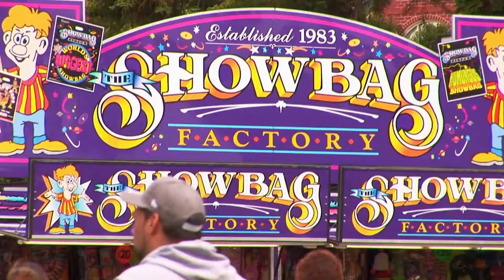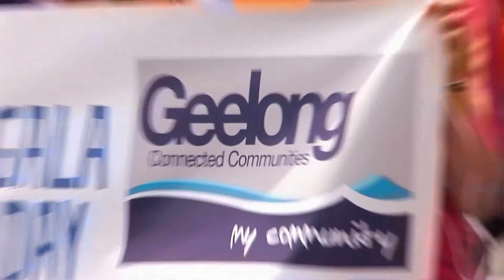Barwon Health Gala Day supported by Geelong Connected Communities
Gala Day is an annual family event hosted by the Geelong Hospital Appeal.
The iconic event includes the Geelong Connected Communities Parade of floats & entertainers through the Geelong CBD.
The GCC parade started at 11am on Saturday, 15 November from the intersection of Garden and Malop Streets, & was followed by a free family fun day on the Geelong waterfront.
Gala Day is a highlight in the calendar of many Geelong families and is an opportunity for the Geelong Hospital Appeal to thank the community for their support throughout the year.
The parade attracts crowds of up to 20,000 people who line the streets to see the colourful funfair that is Gala Day. The family fun day features a stage show with familiar children's entertainment characters, activities, rides and stalls.

This year Geelong Connected Communities made a three year commitment of support in tribute to the sensational work Barwon Health does for us all!